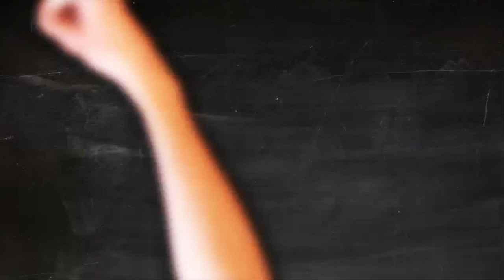The 15/16 Concept (Odd Metronome Settings) Ritmia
A metronome in 15/16 it’s basically a bar of 3/4 plus 3 16ths at the end
The idea is to feel a steady 4/4 pulse against the 15/16
And what happens is that the metronome “clicks” are displaced in relationship to the 4/4 pulse
This will force you to listen actively at all times, always grooving with the different figures and making sure you are steady on your 4/4 pulse
After you practice it for a few minutes, you will start to recognise  a rhythmic cycle:
4 downbeats
4 last 16ths
4 upbeat 8th notes
4 2nd 16ths
Because it is a “concept”, it can be expanded by playing all your 4/4 ideas to this metronome setting
So think it like this:
Whatever it is, if you can’t play it to the 15/16 click, you should not be playing it….. yet
The 15/16 concept becomes a way to determine what you have really “mastered”
And what you still need to keep working on
Getting better is a lot about being comfortable with discomfort (if that makes any sense!)
The discomfort that is the essence of the learning process
The feeling of “not quite there yet”
The more you live there
The faster you grow